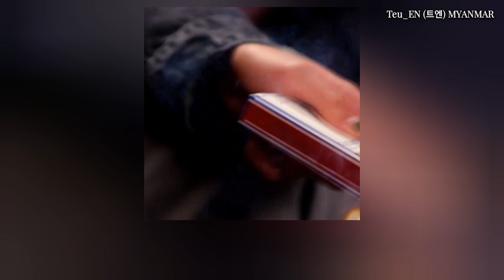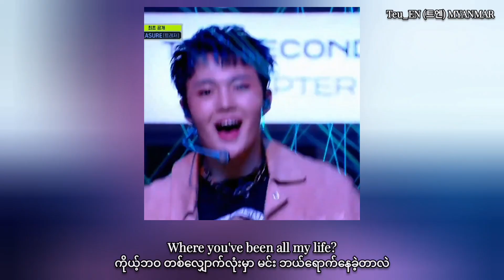TREASURE HELLO M COUNTDOWN Myanmar Sub